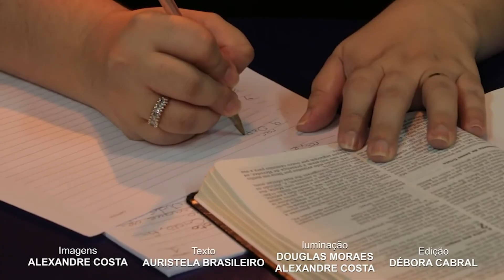ORIENTAÇÃO CÓPIA BÍBLIA MANUSCRITA 2022